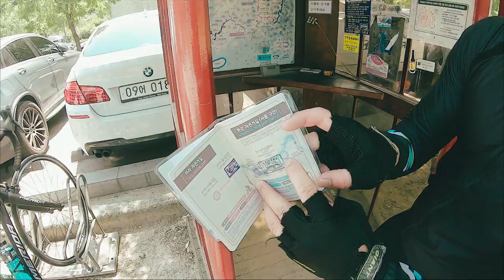Korea's Bicycle Path. Ttukseom Resort To Gwangnaru Bicycle Park. Biking in South Korea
A guide to Korea's Cross Country Cycling Road Tour.
In this video you will see where is the next certification center, what you will see in the way to the next center, where you should go, and how hard is the bicycle path.
I hope it will help you guys.